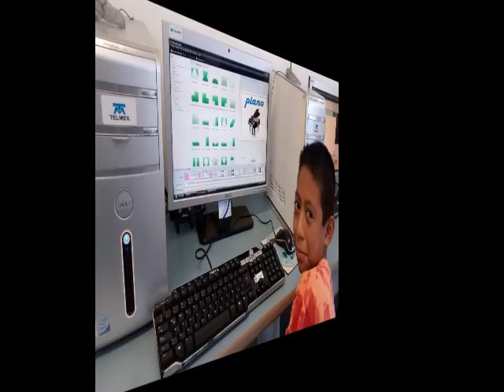Actividades de Enero 2015 - CTT